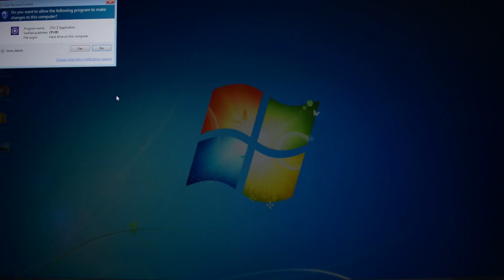Battlefield 4 on Pentium D 820 - Can It Run?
Battlefield 4 PC gameplay on dual core processor from 2005.

Low-spec gaming on CPU which does not meet the minimum requirements for this game. This test is on minimum graphics settings - see what the CPU is capable of aka see the CPU bottleneck; can it deliver smooth framerates? If the frames are solid expect another test on optimal/balanced settings to load GPU a bit more.

► SYSTEM:
CPU: Intel Pentium D 820 2.8 Ghz SmithField
* My OC: @ 3.5 Ghz ~Air (stock HFS)
MOBO: Gigabyte G33M-S2 (F7k)
RAM: 4 GB 800 Mhz DDR2 CL5 (2x Kingston, 2x takeMS)
HDD: WD 750 GB (WD7500AADS)
PSU: Cooler Master B600 600W
OS: Windows 7 Pro x64

*** CPU doesn't support 64-bit Win 8.1 nor 10! ***